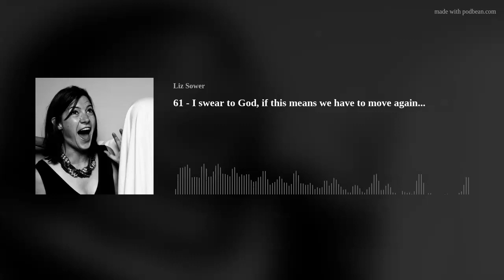61 - I swear to God, if this means we have to move again...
we've been prepping for the wrong disaster.